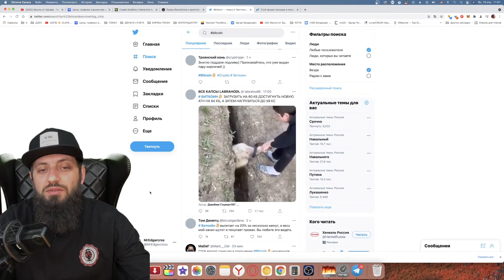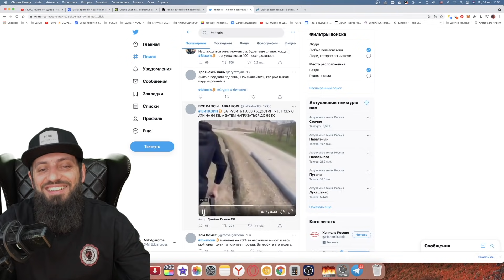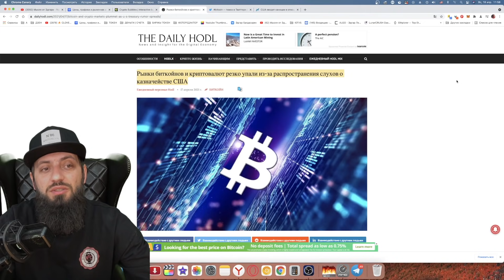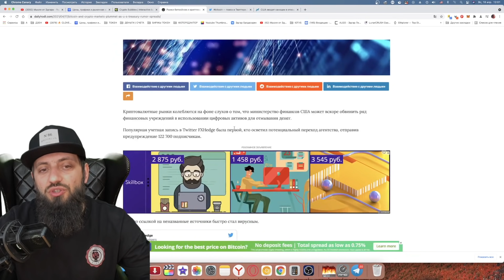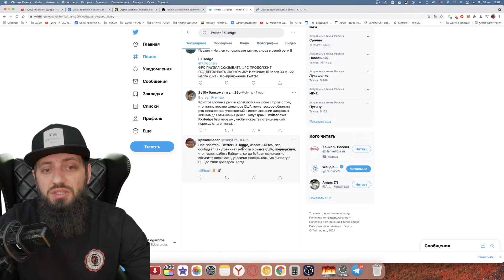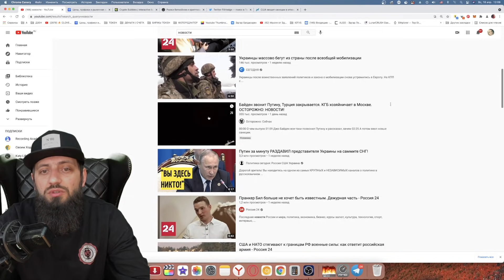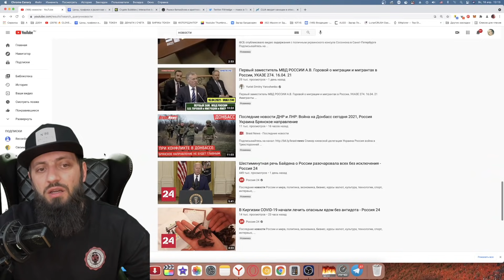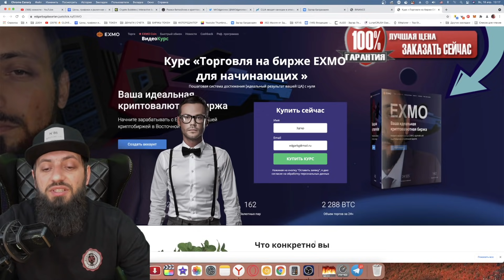КРИПТОВАЛЮТА БИТКОИН ДАМП 🔥 СЛИВ ИЛИ КОРРЕКЦИЯ ? Обвал АЛЬТКОИНОВ RIPPLE BTC XLM DOGE XEM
МОИ ВИДЕОКУРСЫ